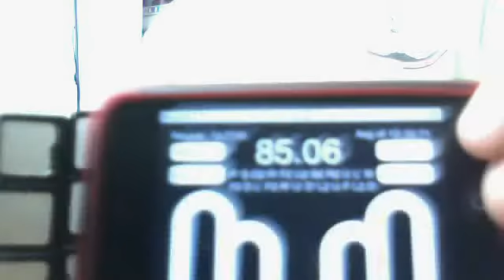3x3 OH solve 85.06 sec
This is one of my first attempts at OH solving. I'm attempting to use full fridrich but I always randomly drop the cube. I know the video quality is bad. The computer isn't letting me save videos with higher quality right now.